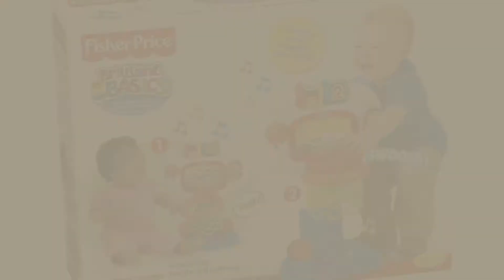Fisher Price Basketball Hoop // New & Popular 2017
New! 2019 Black Friday / Cyber Monday Toy Basketball Deals and Updates.

Black Friday / Cyber Monday Fisher-Price Grow-to-Pro Basketball by Fisher-Price

Black Friday / Cyber Monday Fisher-Price Grow-to-Pro Junior Basketball by Fisher-Price

Black Friday / Cyber Monday Fisher-Price Laugh & Learn Basketball by Fisher-Price

Black Friday / Cyber Monday Fisher Price Grow To Pro Basketball ESPN Replacement Rim / Hoop (Orange) by Fisher-Price

Black Friday / Cyber Monday Fisher-Price Brilliant Basics Dunk 'n Cheer Basketball by Fisher-Price

Black Friday / Cyber Monday Fisher-Price Grow to Pro Basketball Junior Set by Fisher-Price